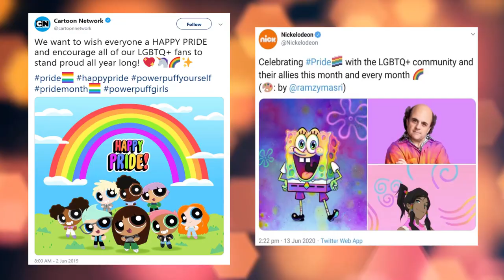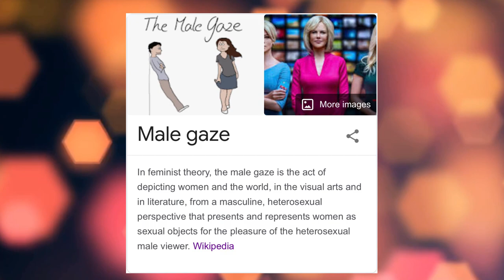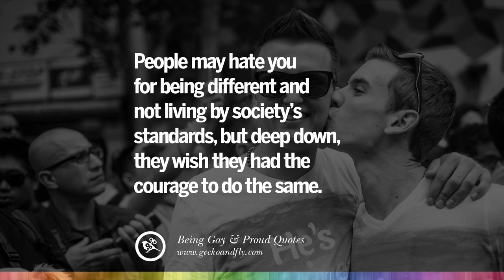Gay Representation Deserves Better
We need to do better on how we view Gay men and male presenting couples, both in the media and in society. I'm happy to see more LGBTQ+ representation, but there's too much hype around the L and not enough appreciation for the G. My goal is to have a (civil) discussion about this topic and invite different view points, especially since I'm not a Gay male, but as a PanAce individual, I know how it feels to be left out and over looked when it comes to representation. Gay men, you deserve to be seen and normalized too.